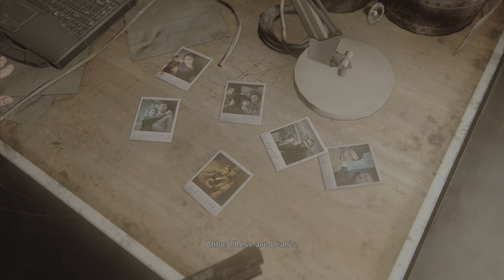ABBY BRUTALLY SMASHES ELLIE FACE IN LAST OF US PART 2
The Last of Us Part II is a 2020 action adventures action game. Ellie, who sets out in revenge for a murder, and Abby, a soldier who becomes involved in a conflict between her militia and a religious cult. The game uses a third-person perspective ; the player must fight human enemies and cannibalistic zombie-like creatures with firearms, improvised weapons and stealth.

Experience all Games in 4k with high quality Gameplay